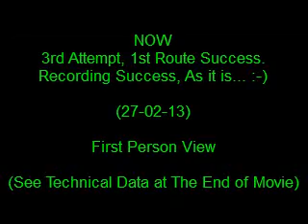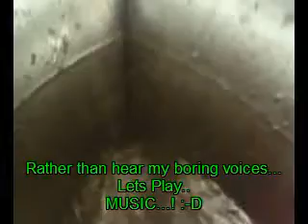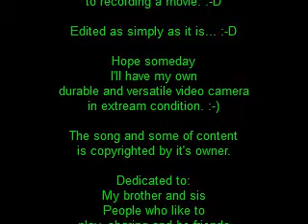Tube Rafting Explore 2nd Attempt - Cimahi River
It's just for Fun and Free. (just alone now hehe)
I think it's good enough place to refreshing. for exploring and research.
or just for free stuff, where there's no place to go with free. :-)
for my brother and all.

My Dream with Green Hole Explore.